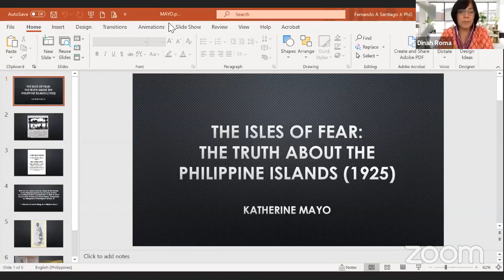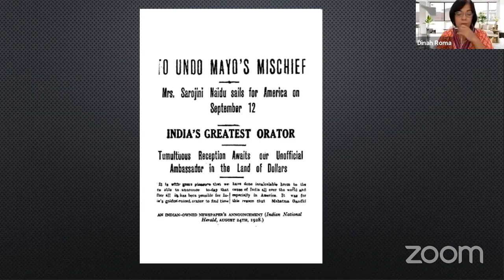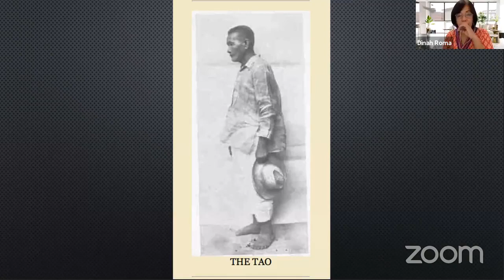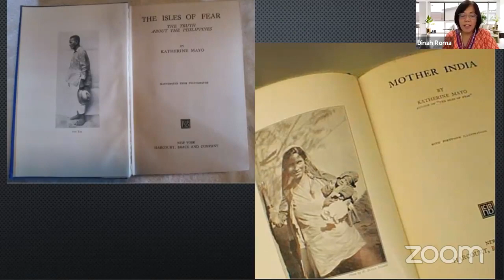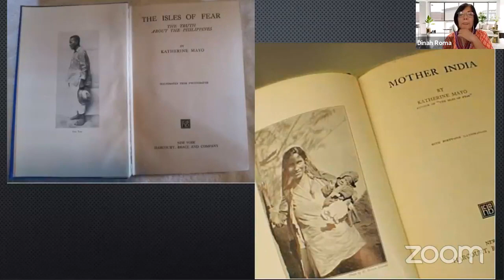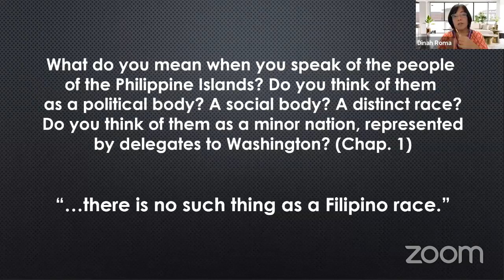Of Books and Pathogens: Southeast Asia in the Eyes of Empire – SEARCH Webinar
The webinar examines how the production of books in the age of empire was a vital mode in the historical and ideological construction of the region. Dr. Farish Noor discusses his books, "America in Southeast Asia, 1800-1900: Before the Pivot" (2018) and "Data-Gathering in Southeast Asia 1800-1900: Framing the Other" (2020). Dr. Roma's talk extends the historical timeline to do a discourse analysis on the book "The Isles of Fear: The Truth About the Philippine Islands" (1925) by the American journalist Katherine Mayo. The "Isles of Fear" was written up as a “public health report” that later on was claimed to have delayed the granting of Philippine Independence by the American colonial government for another two decades.

Farish A. Noor is an associate professor at the S. Rajaratnam School of International Studies, NTU University. His latest works include Racial Difference and the Colonial Wars of Southeast Asia 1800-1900 (Edited with Peter Carey, Amsterdam University Press, 2021), Data-Collecting in Colonial Southeast Asia: Framing the Other (Amsterdam University Press, 2020), Before the Pivot: America’s Encounters with Southeast Asia 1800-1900 (Amsterdam University Press, 2018), and The Discursive Construction of Southeast Asia in 19th Century Colonial-Capitalist Discourse (Amsterdam University Press, 2016).  He is Senior Fellow of the DLSU Southeast Asia Research Center and Hub.

Dinah Roma is a university fellow and professor of literature and creative writing at De La Salle University Manila. She is the author of three award-winning books of poetry, "A Feast of Origins" (2004), which won the country's National Book Award for Poetry, "Geographies of Light" (2011), and "Naming the Ruins" (2014). Another two books are forthcoming soon. Dr. Roma has also been the recipient of highly competitive research fellowships such as the Asia Leadership Fellows Program of Tokyo, the NUS Asia Research Institute Research Fellowship, and Japan Foundation Research Fellowship, among others. She was the 2019 recipient of the Gawad Francisco Balagtas for Poetry in English: A Lifetime Achievement Award from the country's National Writers' Union or UMPIL. She is Senior Fellow of the DLSU Southeast Asia Research Center and Hub.